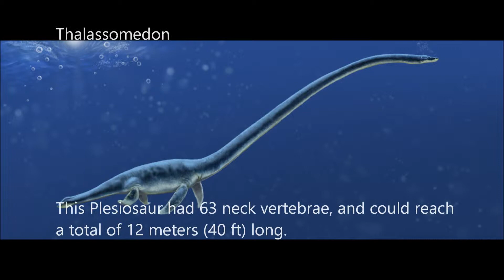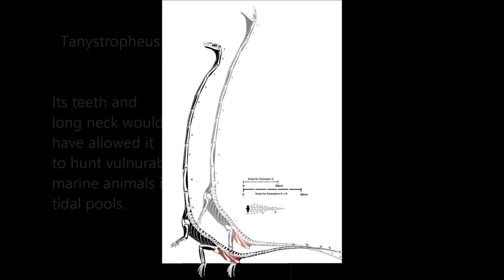Top 10 Bizarre Prehistoric Sea Creatures - Jackson Lechner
Top Ten:

Acrophyster
Edestus
Dakosaurus
Thalassomedon
Nothosaurus
Tylosaurus
Tanystropheus
Mosasaurus
Kronosaurus
Dunkleosteus